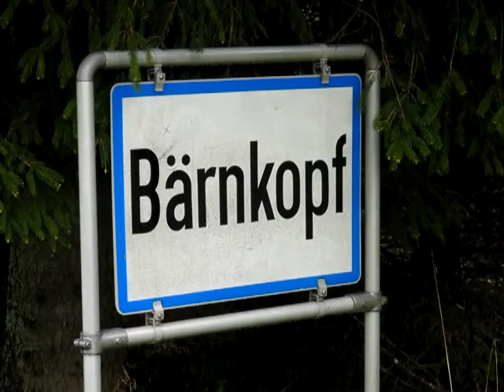Baernkopf, Austria [Travel with Manfred]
Baerndorf is a small village with some 115 houses and 400 inhabitants. Life is slow paced here. Baerndorf is in-midst one of the largest continuous forest of Austria and one has to drive through several miles of forest before reaching the next village. Vacationers come here for fresh air and to unwind. It is a relaxing tranquil place.